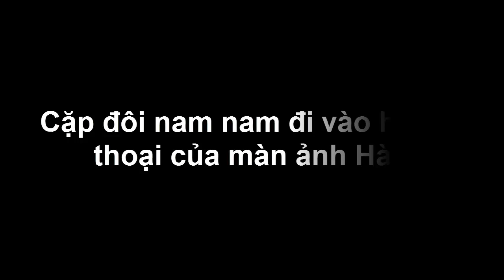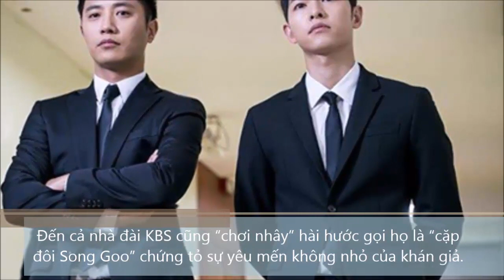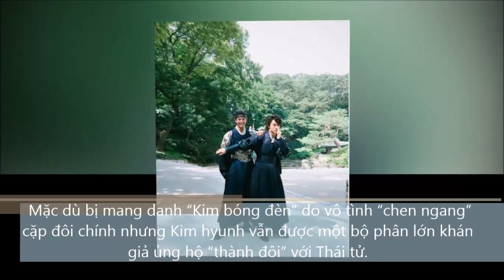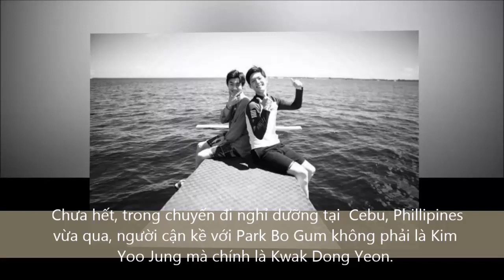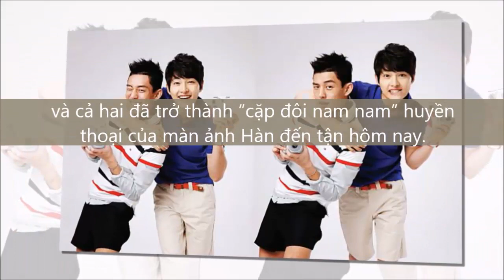Cặp đôi nam nam đi vào huyền thoại của màn ảnh Hàn - Tin tức của sao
Tình cảm họ nhận được từ phía khán giả cũng không hề kém cạnh cặp đôi chính.